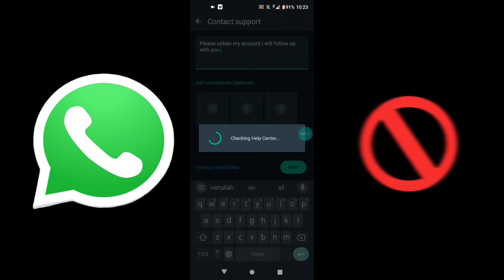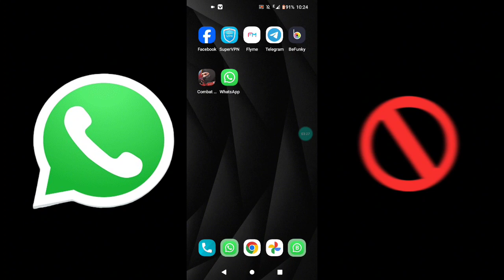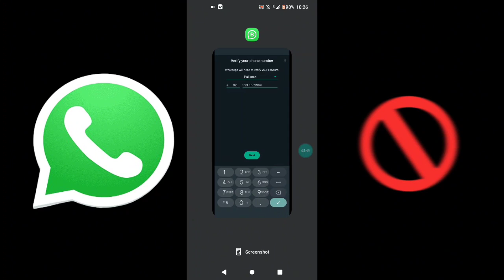Whatsapp ban 7 Reasons || solution for it